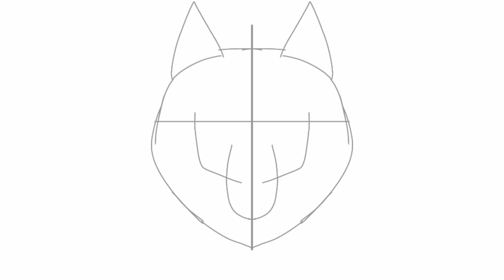SpeedPaint - Realistic Wolf (Difficult and Simpler Style)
I drew a realistic wolf in two ways to gain up my drawing skills, it was hard to get them to look right and fur quite tricky, but I was satisfied with the results I've done.